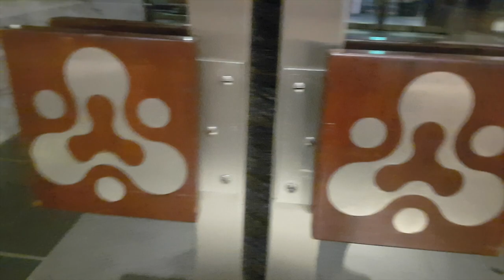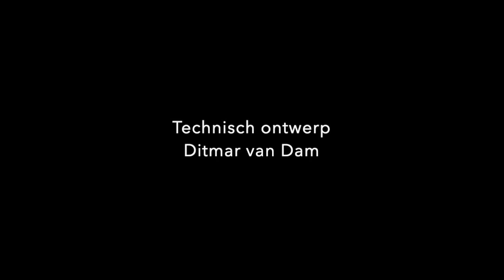Orkest Ontdekker / Orchestra Explorer / Interactive art installation / Chantalla Pleiter & RPHO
De Orkest Ontdekker is een interactieve kunst installatie waarmee je spelenderwijs het orkest kan ontdekken. Ontwikkeld voor Het Rotterdams Philharmonisch Orkest en wordt mede gebruikt voor educatie.

The Orchestra Explorer is an interactive art installation with which you can playfully discover an orchestra. Developed for The Rotterdam Philharmonic Orchestra and is also used for education.

Programmatuur: Teackele Soepboer
Technisch ontwerp: Ditmar van Dam
Bouw: Marc Buddendorf
Interface; Sieger M.G
Muziek: Avonturen van Sam: GreenChouch
Compositie & Arrangement Than van Nispen tot Pannerden & Stan Koch
(Virtuele) Orkestratie: Stan Koch
Audio Recording & Mixage van
Symphonie Fantastique, Lohengrin, Volksfest uit The Gadfly opus 97,
A short ride in a fast machine, 5e symphony: Mass audio

Dit project kwam mede tot stand met steun van:
Stichting Verzameling Van Wijngaarden- Boot Janivo Stichting,  Van Ommeren- de Voogt Stichting,  G.Ph.Verhagen Stichting.